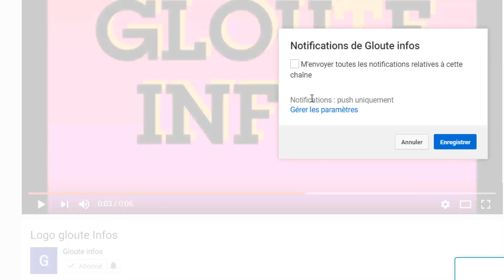Voici tous la grande vérité cache sur la m0r.t de paul-biya ! Les détails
Voici tous la grande vérité cache sur la mort de paul-biya